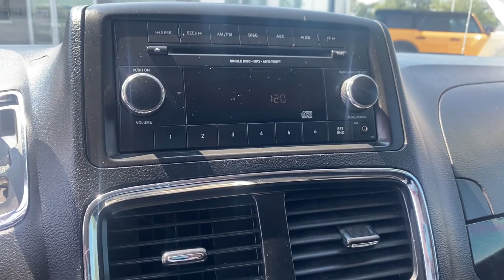2015 Dodge Grand_Caravan Sandwich, Oswego, Yorkville, Plano, IL 80724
Granite Crystal Metallic Clearcoat Used 2015 Dodge Grand_Caravan available in Sandwich, Illinois at Gjovik Ford. Servicing the Oswego, Yorkville, PLano, IL area.
2015 Dodge Grand_Caravan American Value Pkg - Stock#: 80724 - VIN#: 2C4RDGBG2FR680724

Gjovik Ford
2600 US Rt 34 E

160 Amp Alternator, 17 Wheel Covers, 2 Seatback Storage Pockets, 20 Gal. Fuel Tank, 2ND ROW BUCKETS W/FOLD-IN-FLOOR-inc: Easy Clean Floor Mats2 Row Stow N Go w/Tailgate Seats, 3.16 Axle Ratio, 4 12V DC Power Outlets, 4 Speakers, 4-Way Driver Seat -inc: Manual Recline and Fore/Aft Movement, 4-Way Passenger Seat -inc: Manual Recline and Fore/Aft Movement, 4-Wheel Disc Brakes w/4-Wheel ABSFront Vented DiscsBrake Assist and Hill Hold Control, 50 State Emissions, 730CCA Maintenance-Free Battery w/Run Down Protection, ABS And Driveline Traction Control, Aero-Composite Halogen Daytime Running Headlamps w/Delay-Off, Air Filtration, Airbag Occupancy Sensor, Analog Display, Black Bodyside Moldings, Black Door Handles, Black Power Heated Side Mirrors w/Manual Folding, Black Side Windows Trim and Black Front Windshield Trim, BLACK/LIGHT GRAYSTONECLOTH LOW-BACK BUCKET SEATS, Body-Colored Front Bumper, Body-Colored Rear Step Bumper, Cargo Features -inc: Spare Tire Mobility Kit, Cargo Space Lights, Carpet Floor Trim, Chrome Grille, Clearcoat Paint, Cloth Low-Back Bucket Seats, Cruise Control w/Steering Wheel Controls, Curtain 1st2nd And 3rd Row Airbags, Day-Night Rearview Mirror, Delayed Accessory Power, Driver And Front Passenger Armrests, Driver And Passenger Visor Vanity Mirrors, Driver Foot Rest, Driver Knee Airbag, Dual Stage Driver And Passenger Front Airbags, Dual Stage Driver And Passenger Seat-Mounted Side Airbags, Dual Zone Front Manual Air Conditioning, Electronic Stability Control (ESC), Engine Oil Cooler, Engine: 3.6L V6 24V VVT FlexFuel, ENGINE: 3.6L V6 24V VVT FLEXFUEL(STD), Fade-To-Off Interior Lighting, Fixed Antenna, Fixed Rear Window w/Fixed Interval WiperHeated Wiper Park and Defroster, Fixed Rear Windows and Fixed 3rd Row Windows, Fixed Split-Bench Cloth 3rd Row Seat FrontManual Recline and 3 Fixed Head Restraints, Front Anti-Roll Bar, Front Cupholder, Front Map Lights, Front-Wheel Drive, Full Carpet Floor Covering, Full Cloth Headliner, Full Folding Front Facing Manual Reclining Fold Forward Seatback Cloth Rear Seat w/Manual Fore/Aft, Galvanized Steel/Aluminum Panels, Gas-Pressurized Shock Absorbers, Gauges -inc: SpeedometerOdometerEngine Coolant TempTachometerTransmission Fluid TempTrip Odometer and Trip Computer, GRANITE CRYSTAL METALLIC CLEARCOAT, GVWR: 6 050 lbs, HVAC -inc: Underseat Ducts and Headliner/Pillar Ducts, Hydraulic Power-Assist Steering, Instrument Panel BinCovered Dashboard StorageInterior Concealed StorageDriver And Passenger Door Bins, Interior Trim -inc: Simulated Wood Instrument Panel InsertSimulated Wood Door Panel Insert and Chrome Interior Accents, LED Brakelights, Liftgate Rear Cargo Access, Light Tinted Glass, Lip Spoiler, Locking Glove Box, Low Tire Pressure Warning, Manual Adjustable Rear Head Restraints, Manual Tilt/Telescoping Steering Column, Mini Overhead Console w/StorageConversation Mirror and 4 12V DC Power Outlets, Outboard Front Lap And Shoulder Safety Belts -inc: Height Adjusters and Pretensioners, Outside Temp Gauge, Perimeter/Approach Lights, Power 1st Row Windows w/Driver 1-Touch Down, Power Door Locks w/Autolock Feature, QUICK ORDER PACKAGE 29D AVP-inc: Engine: 3.6L V6 24V VVT FlexFuelTransmission: 6-Speed Automatic 62TE, Radio w/Seek-ScanClock and Aux Audio Input Jack, Radio: Uconnect 130 AM/FM/CD/MP3, Rear Child Safety Locks, Rear Cupholder, Remote Keyless Entry w/Integrated Key Transmitter2 Door Curb/CourtesyIlluminated Entry and Panic Button, Sentry Key Engine Immobilizer, Side Impact Beams, Single Stainless Steel Exhaust, Sliding Rear Doors, Spare Tire Mobility Kit, Steering wheel mounted audio controls, Strut Front Suspension w/Coil Springs, Tailgate/Rear Door Lock Included w/Power Door Locks, Tires: P225/65R17 BSW Touring, Torsion Beam Rear Suspension w/Coil Springs, Touring suspension, Towing Equipment -inc: Trailer Sway Control, Transmission w/Driver Selectable ModeAUTOSTICK Sequential Shift Control and Oil Cooler, Transmission: 6-Speed Automatic 62TE, TRANSMISSION: 6-SPEED AUTOMATIC 62TE(STD), Trip computer, Urethane Gear Shifter Material, Valet Function, Variable Intermittent Wipers, Vinyl Door Trim Insert, Wheels: 17 x 6.5 Steel